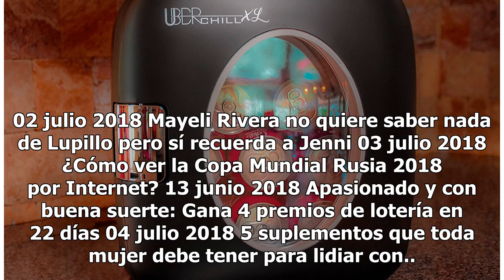Arman boicot contra Walmart por vender camisetas anti Trump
Walmart también vende productos en favor del presidente Trump. Seguidores del presidente Donald Trump lanzaron el lunes un boicot contra Walmart, luego de que se descubriera que está vendiendo indumentaria promoviendo la destitución del mandatario. El hashtag BoycottWalmart se convirtió en una tend...